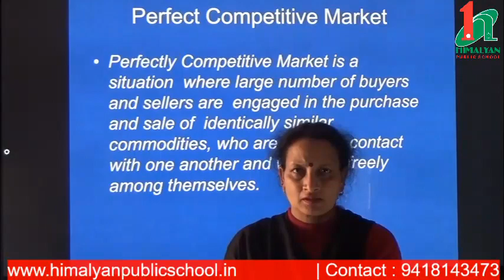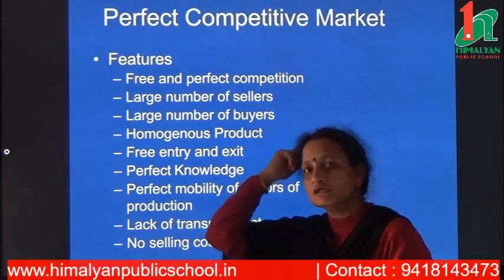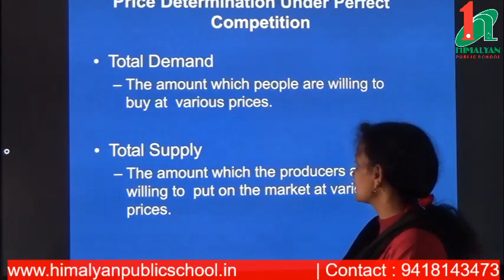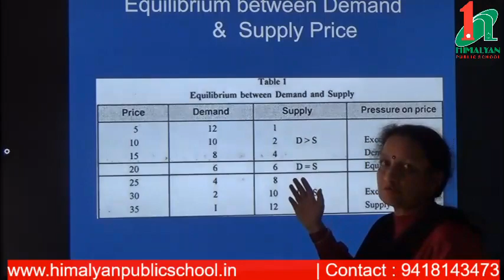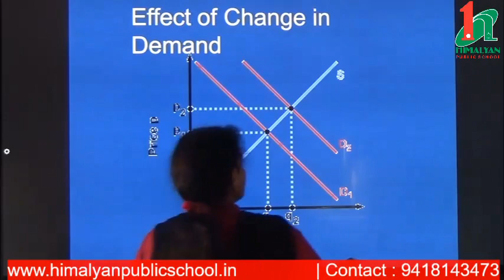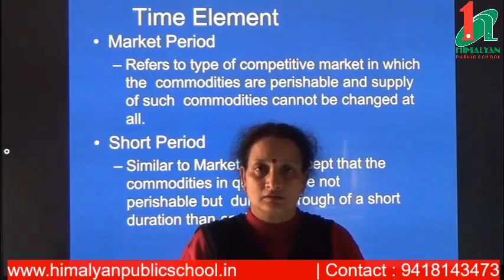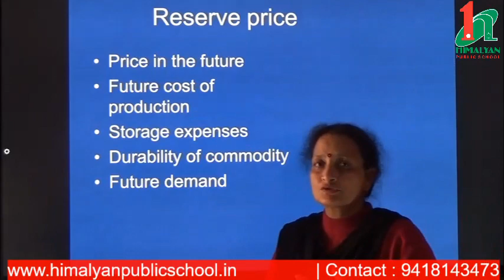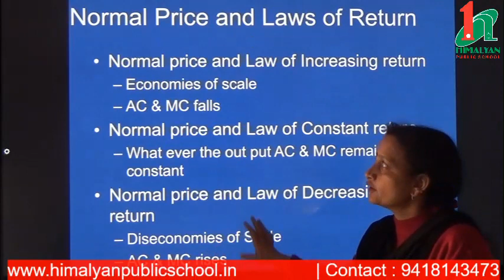Types Of Markets Class 12th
The five major market system types are Perfect Competition, Monopoly, Oligopoly, Monopolistic Competition and Monopsony.

    Perfect Competition with Infinite Buyers and Sellers. ...
    Monopoly with One Producer. ...
    Oligopoly with a Handful of Producers. ...
    Monopolistic Competition with Numerous Competitors. ...
    Monopsony with One Buyer.